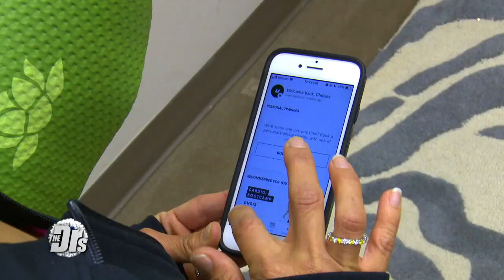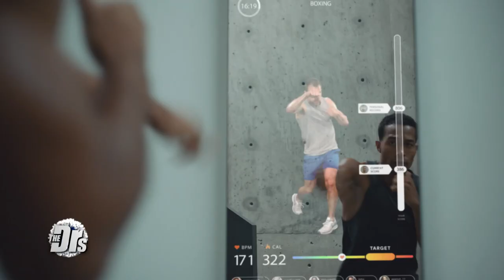The Doctors Take a Good Look in the Mirror -- And Break a Sweat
Catch on to this latest workout trend.